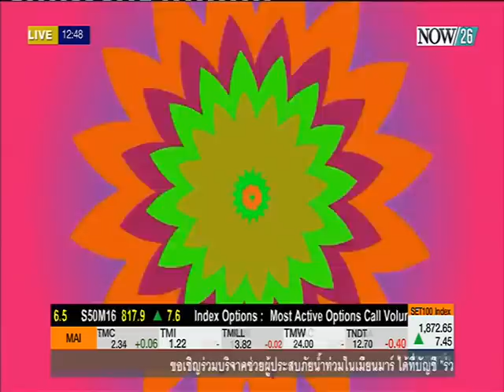"ชมพู่" ลดงานละครดูแลครอบครัว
จิ๊บ จิ๊บ กอสสิปบันเทิง : "ชมพู่" ลดงานละครดูแลครอบครัว "NOW26" 25-8-58